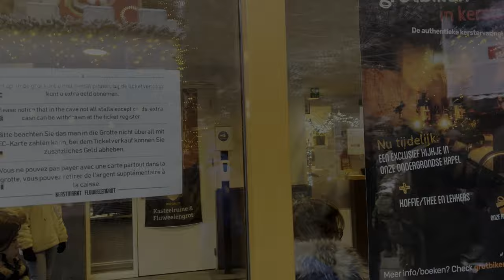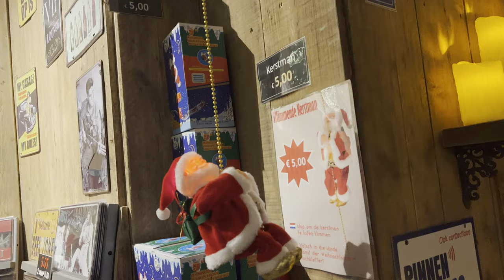Weihnachtsmarkt Valkenburg | chill vlog